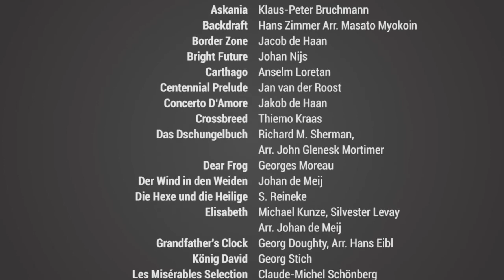MV Schechingen - Ein konzertanter Einblick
Der Musikverein Schechingen widmet sich seit vielen Jahren auch der konzertanten Blasmusik.
Erhaschen Sie einen kleinen Einblick, in unsere Diskographie aus dem vergangenen Jahrzehnt.